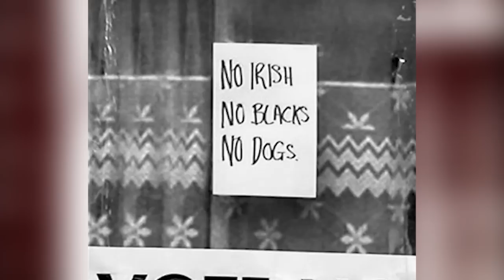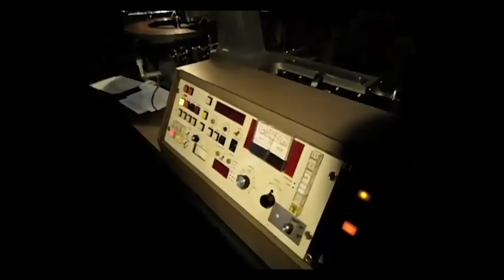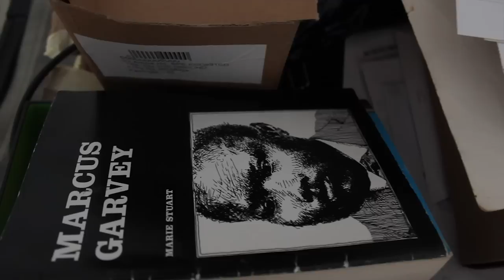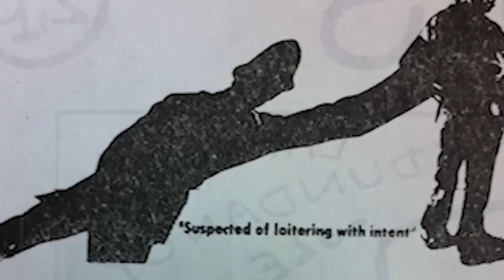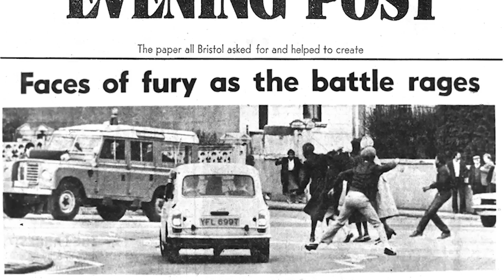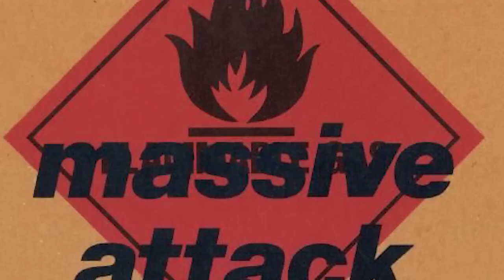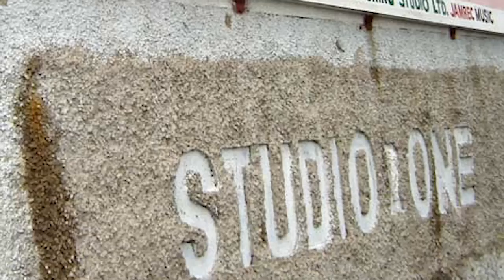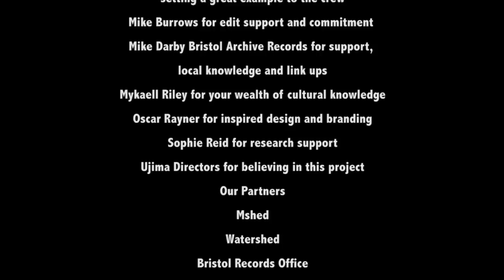Dubplate to Dubstep